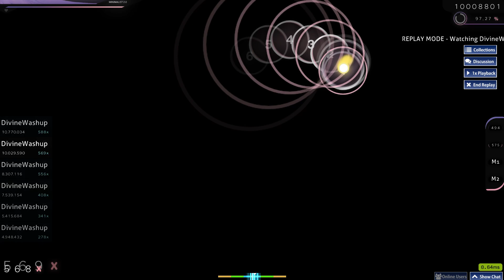The last map before bed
I will FC this one day